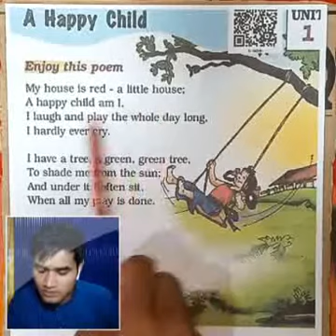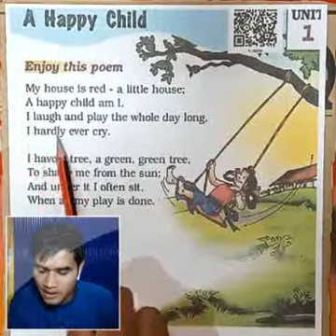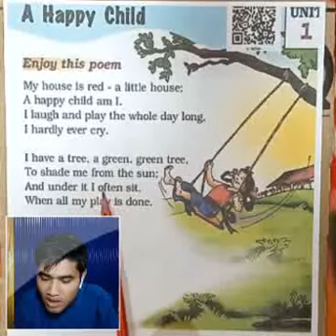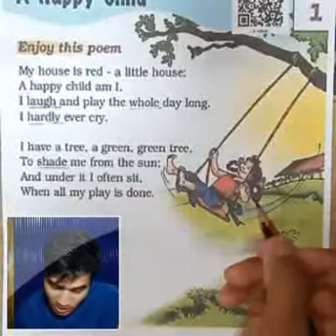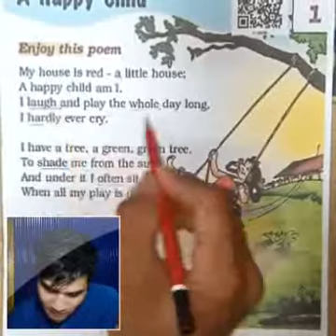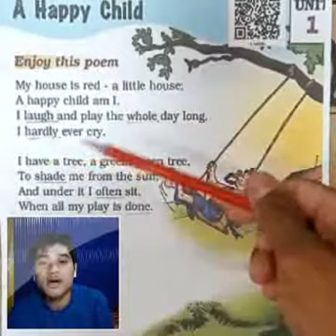Day 1 Class 1 A happy child by ravi sir ncert book ,merigold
Making of videos during lockdown... online class @riddhi siddhi central school,nachaap.